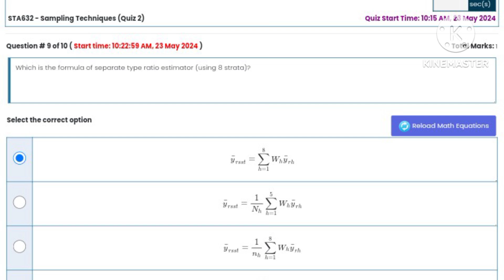STA632 - Sampling Techniques Quiz 2:23-5-2024 💯 Percent Answers